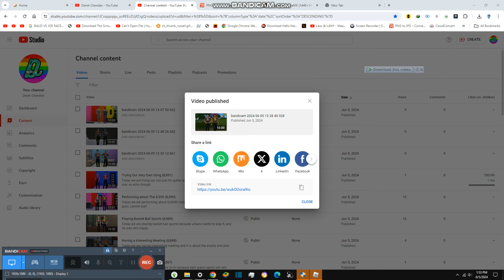Practicing Our Musics in Stage (8,896}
Today we are practicing  Musics in stage and this was amazing, the song was perfect now